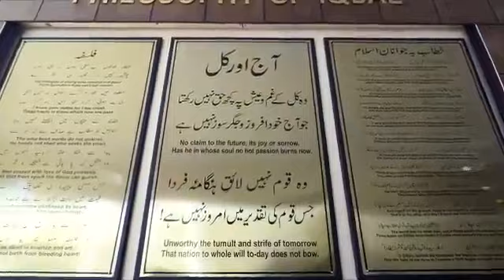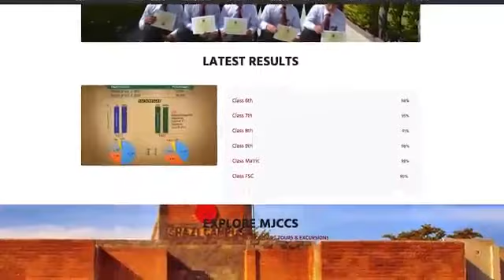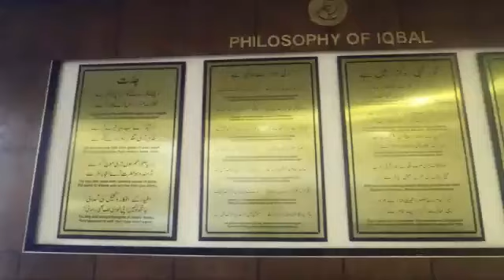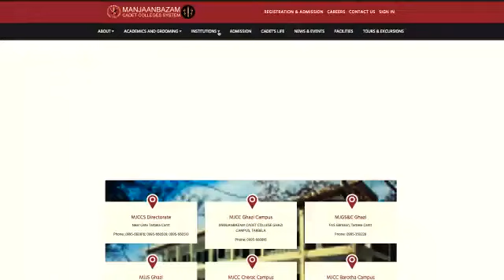Manjanbazam cadet college documentary